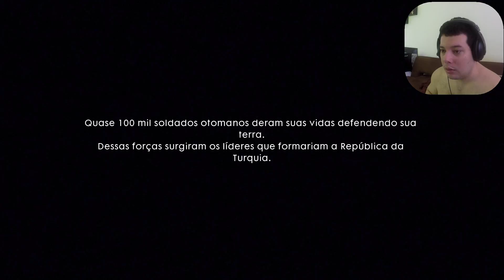Battlefield 1 - Be Safe / Se Cuide - 14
(English) All Manuals
(Português) Todos os Manuais